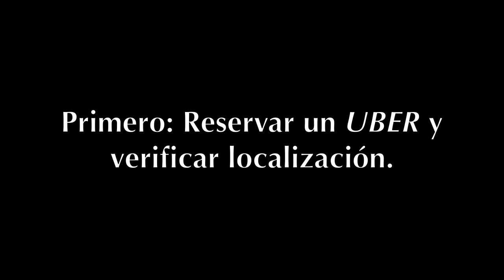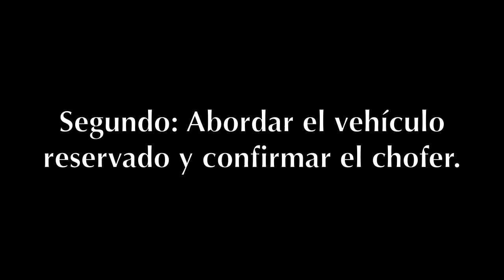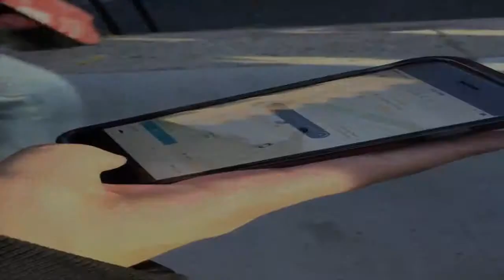UBER: un taxi en el celular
Un vistazo a la aplicación móvil que ha cambiado la transportación pública. Trabajo realizado para el curso Redacción Periodística II de la Escuela de Comunicación de la Universidad de Puerto Rico, Recinto de Río Piedras.

Dirección y edición: Cristian M. Arroyo Santiago
Vídeo: Juan L. Negrón